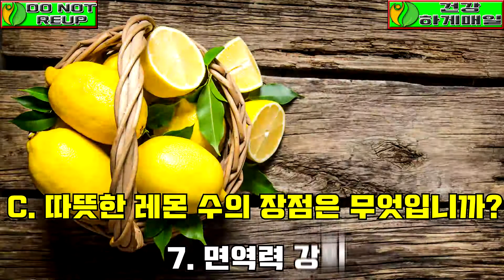이 과일을 먹은 후에 몸이 어떻게 변합니까? 그 큰 효과는 무엇입니까? |매일 건강하게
[ 노트 ]

[ 감사합니다 ]

♥ 감사합니다! ♥

친애하는.